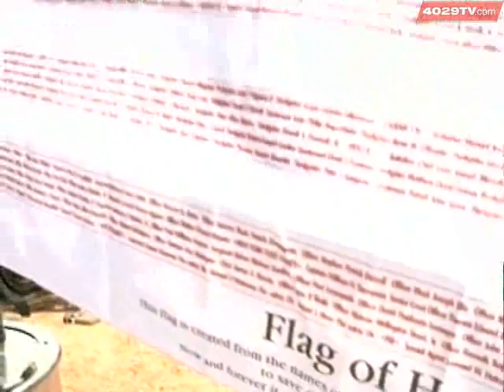Local Department Buys Ground Zero Fire Truck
A local festival highlighted a special vehicle that saved lives at Ground Zero.